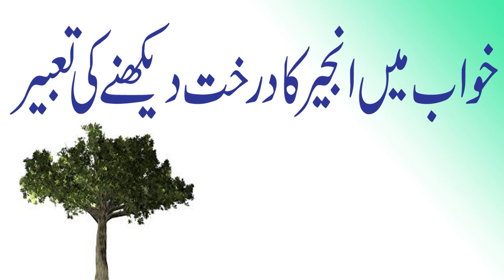khwab mein anjeer ka darakht dekhna ///khwab mein anjeer ka darakht dekhne ki tabeer in urdu